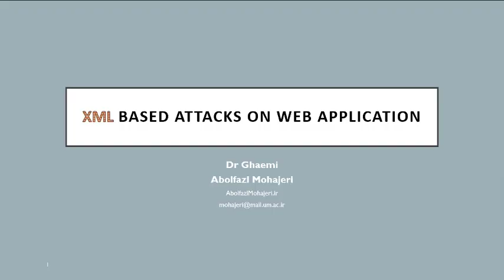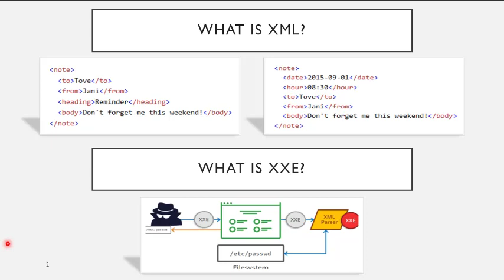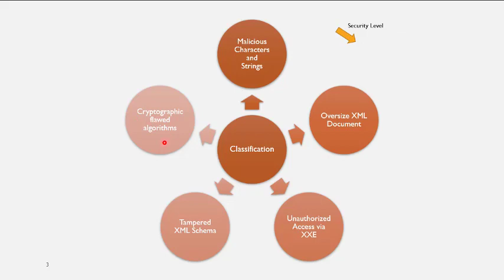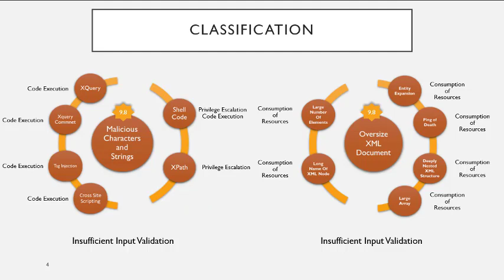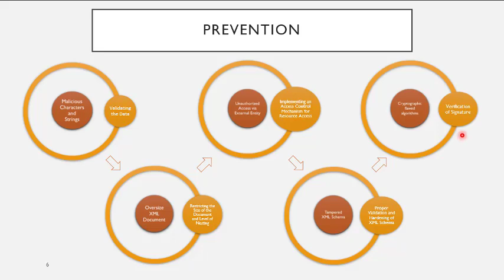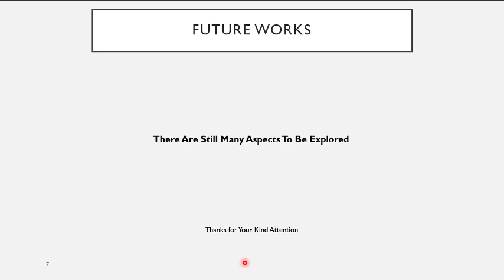XML Based Attacks On Web Application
بررسی کوتاه در زمینه حملات مبتنی بر XML